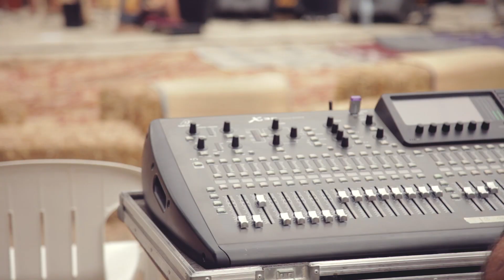TEASER PONTÓS 2019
Resumen del 4 ENCUENTRO de música de raíz tradicional   Pontós 2019

Professores: Aleix Tobias, Mario Mas, Guillem Aguilar, Angelo Manhenzane, Xavi Lozano, Martí Hosta, Carles Dènia, Ana Rossi, Rusó Sala, Acari Bertran, Antonio Sánchez, Xose Lois Romero.

El curso se realizó en el Convet de Pontós (Girona)

Imagen: Guillem Roma